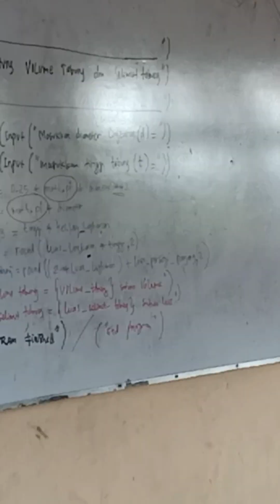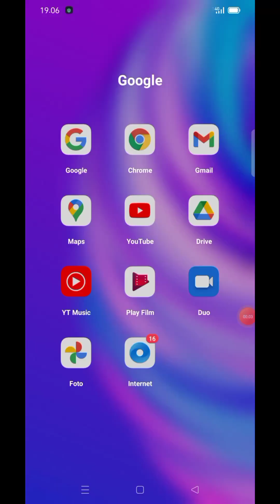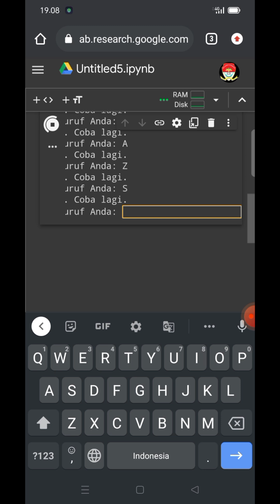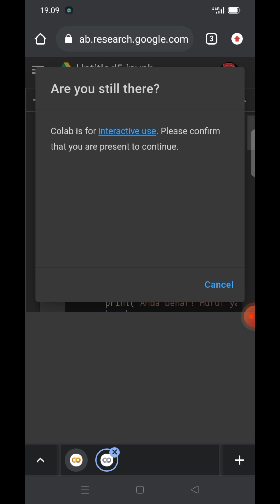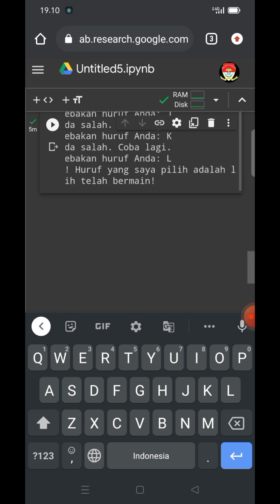Belajar Coding Game Tebak Huruf